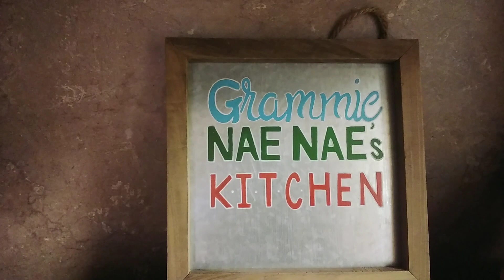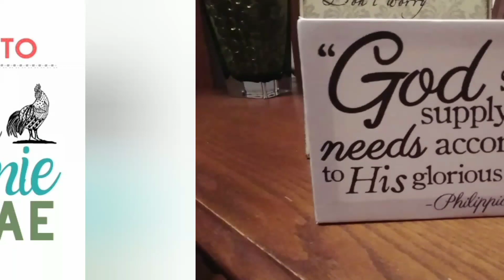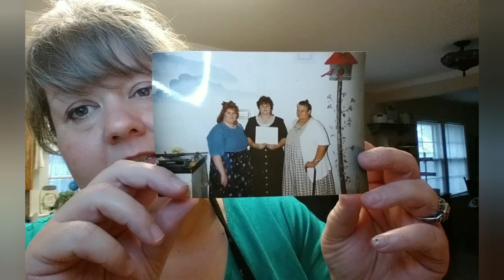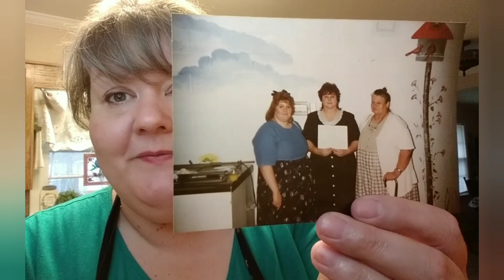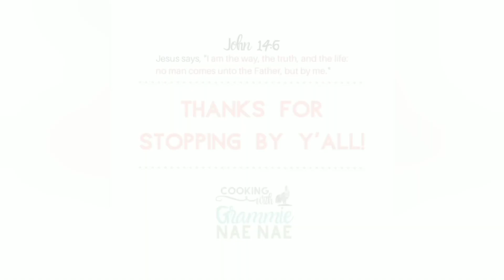Instant Pot BBQ PORK Chops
BBQ sauce
1 1/2  cups regular bbq sauce
1 packet of meatloaf seasoning
1 tbs of worcestershire sauce
1/4 cup brown sugar

tip I added 1 cup of chicken stock. You could get away with 1/2